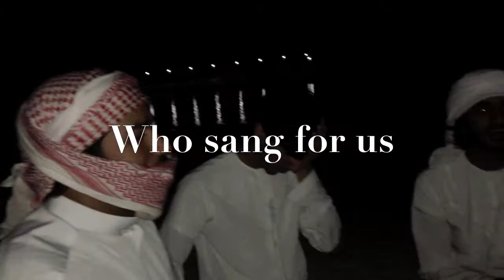Discovering Dubai Continued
The second part of my trip to Dubai -- some last looks at the sights, experiences and friends made along the way. Again if you're planning a vacation to Dubai let me know, I'd love to share tips and spots to visit!

Tune in Tuesdays and Thursdays for new videos!

For your daily dose of female empowerment follow us on:

The web for advice, inspiration and helpful how to's on beauty, fashion, décor, cooking, self-improvement, health and wellness and arts and literature

Twitter-@Strivingonward for the latest news and content from Striving Onward

Pinterest: for recipes, fashion and beauty tips, décor and much more!

XO
Suzanne